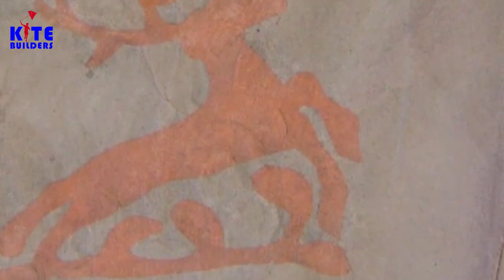Der älteste Drachen der Welt (DE#008)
Der älteste Drachen der Welt von 1773 - entdeckt in den 1980ern in den Niederlanden, heute ausgestellt in der Drachen Foundation in Seattle.